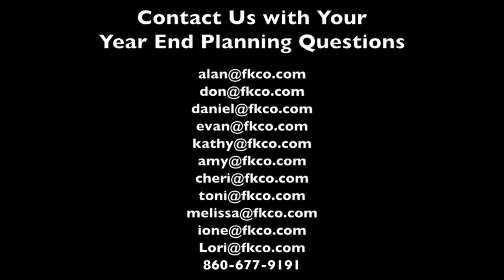2018 Tax Cuts & Jobs Act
2019 Tax Cuts & Jobs Act - Sit down with Daniel and Alan for updates on the new Tax Cuts & Jobs Act.